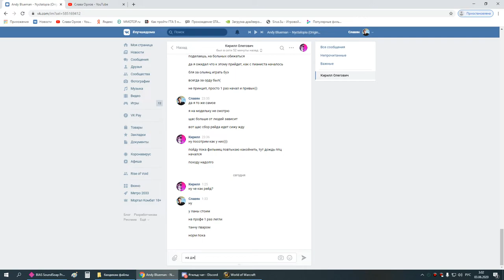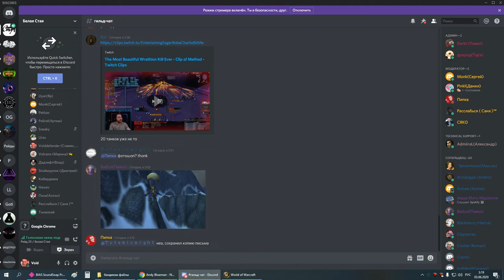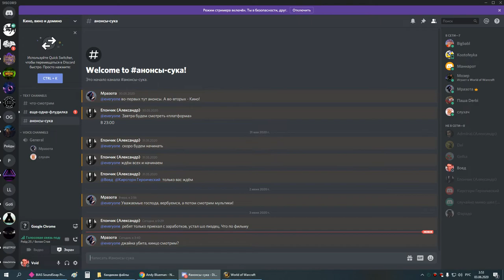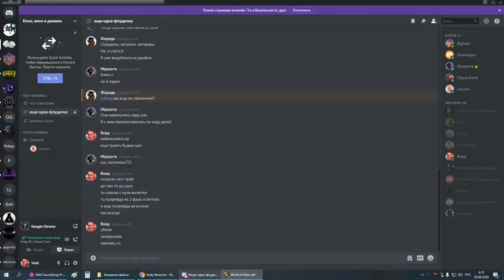4я часть цлк 25г пвар 02 06 20